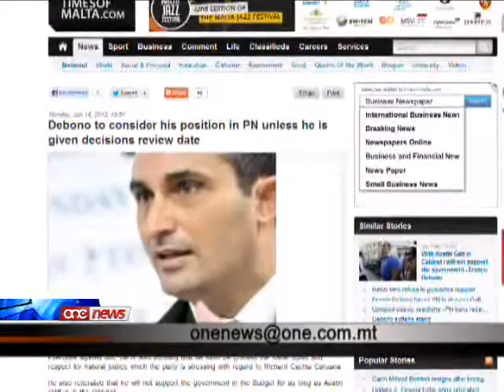Lawrence Gonzi ppreġudika d-diskussjoni dwar it-tkeċċija ta' Richard Cachia Caruana.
Id-deputat Jeffrey Pullicino Orlando jiddikjara li l-Prim Ministru Lawrence Gonzi ppregudika d-diskussjoni dwar it-tkeccija ta' Richard Cachia Caruana mill-Partit Nazzjonalista meta fuq Radio 101 sejjah il-kaz bhala frame up.Fl-istess hin id-deputat Franco Debono jghid li se jkun qed jikkunsidra l-pozizzjoni tieghu fil-partit nazzjonaloista jekk ma hux se jinghata data ghal laqgha biex tkun riveduta d-decizjoni tal-ezekuttiv tal-partit nazzjonalista li ma jhallihx jikkontesta l-elezzjoni generali